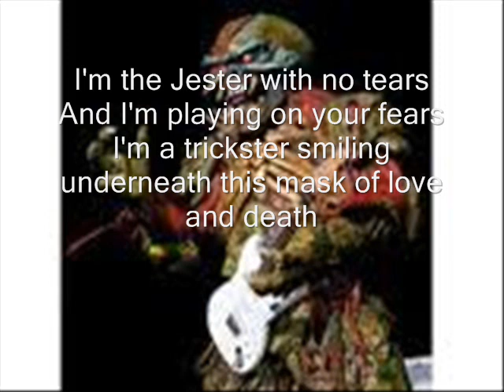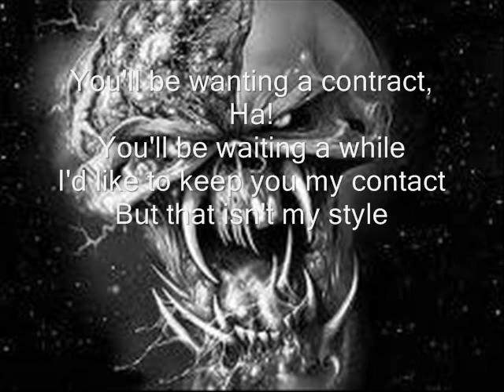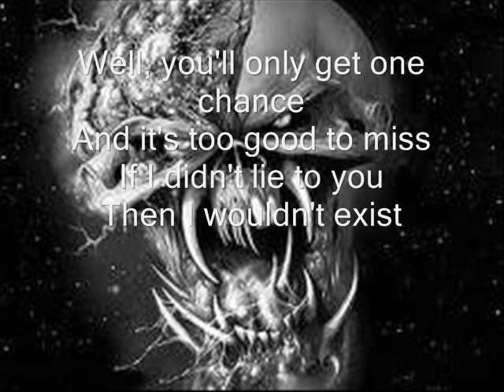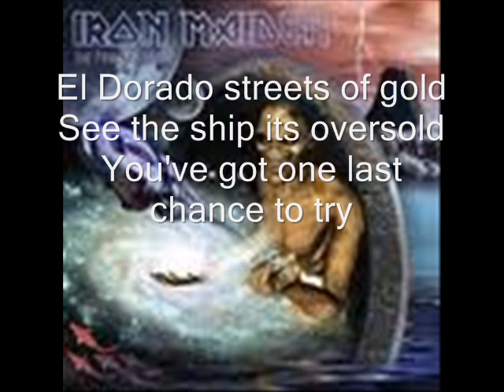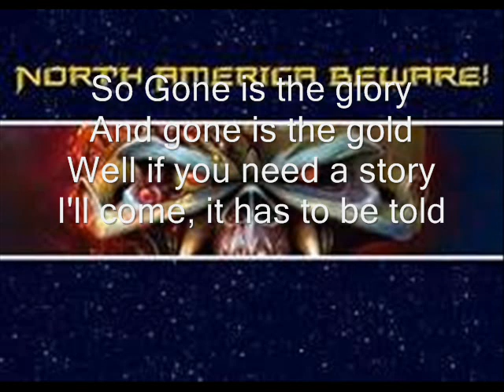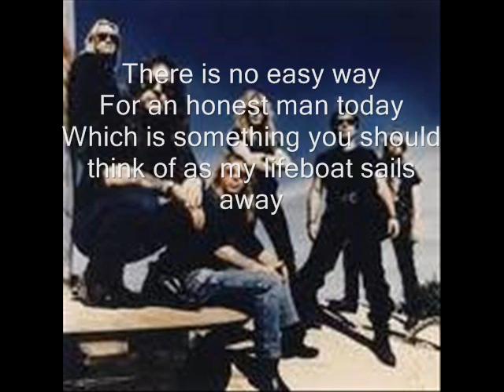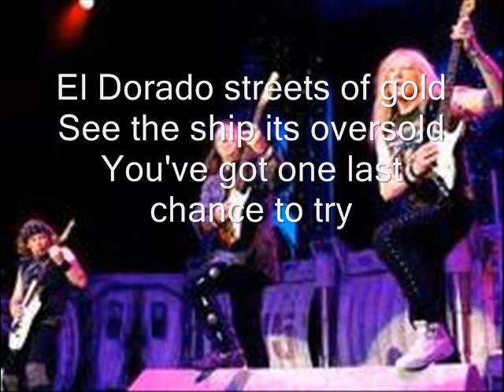El Dorado Iron Maiden and lyrics